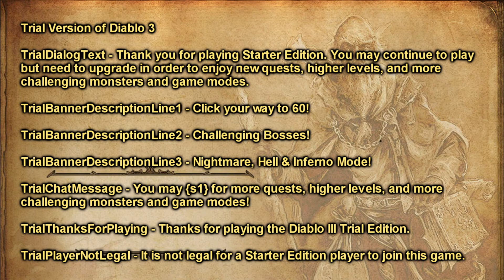Diablo 3 Spoilers Part. 15 - Bnet. Stats. Friendship.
All Diablo 3 Spoilers